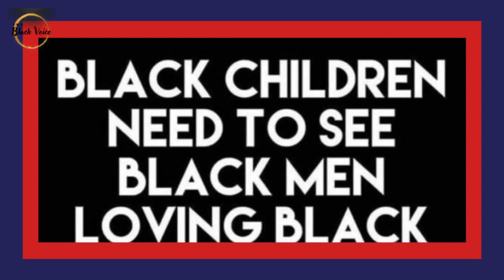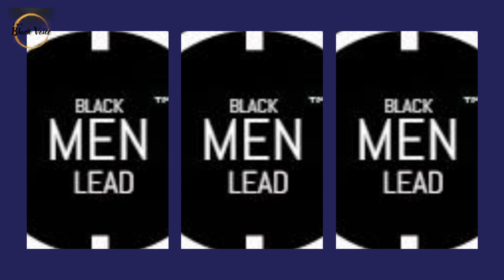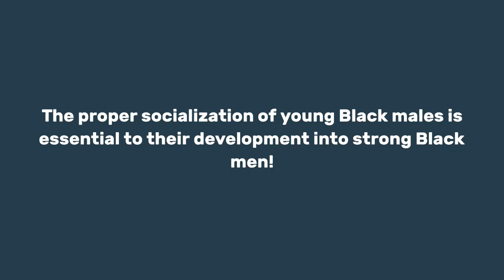The Piercing Darkness Of Betrayal — The Need for Healing from the Pain of Trauma for Blacks!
The Piercing Darkness Of Betrayal — The Need for Healing from the Pain of Trauma for Blacks! | Dr. Rick Wallace